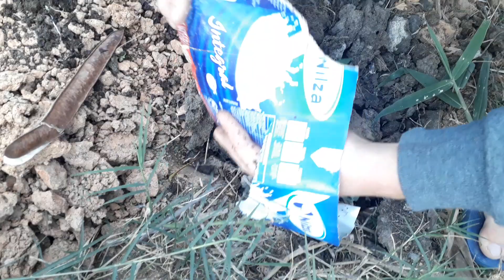Como plantar mudas de mamão Melhor geito como adubar a terra com nitrogenio organico parte 1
Nesse video mostro como eu adubo a terra para plantar as mudas de mamão, é um de outros que estao por vim, pois todo dia 28 vou fazer uma atualização para voces acompanhar o desenvolvimento até o dia da colheita.
Desenvolvimento do mamão formosa 1mes depois que foi plantado no estercopuro

Mudas de mamak formosa parte 2
Desenvolveu bastante